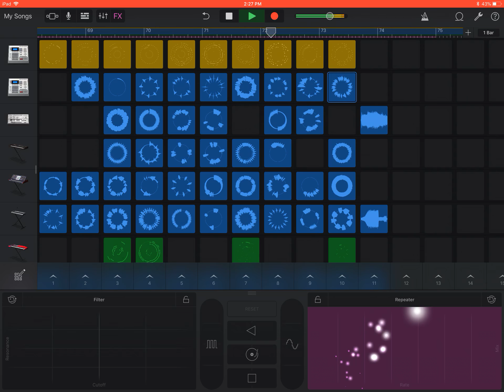Turn it up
I made this song on GarageBand.